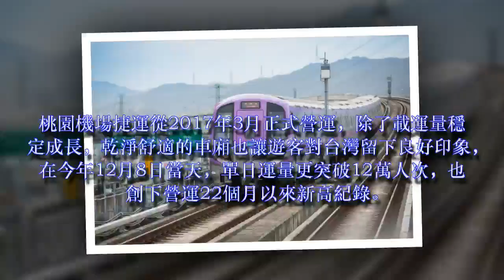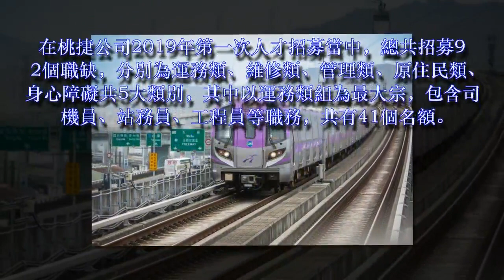機捷宣布明年招考！再開誘人職缺「年齡無限制」 起薪上看74K「唯一條件曝光」：人人有機會